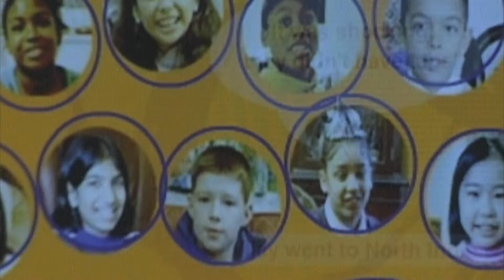70th Anniversary - Rooted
In 2005, Channel 5 broadcast a series of documentaries made by Christian Aid. Here, Pam Rhodes explains the series in an episode of Christian Aid TV, a programme that aired on a community channel.